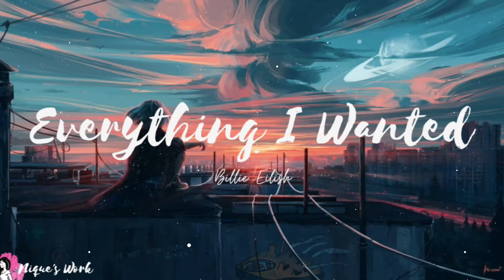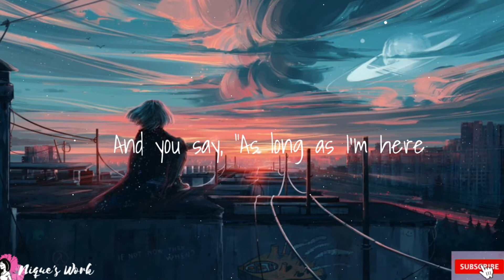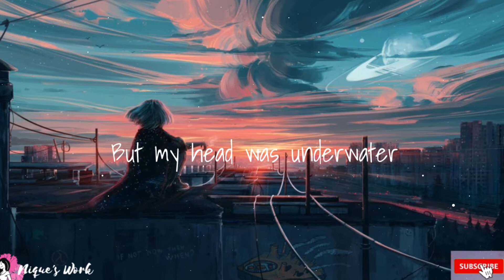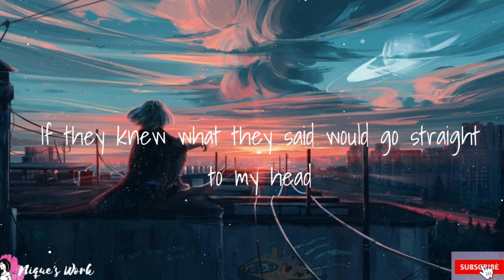Billie Eilish - Everything I Wanted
Directed by Billie Eilish
Developed/Edited by John Paul Horstmann
VFX by Ingenuity Studios

Music not mine and photo.